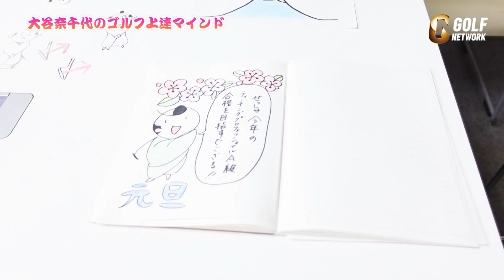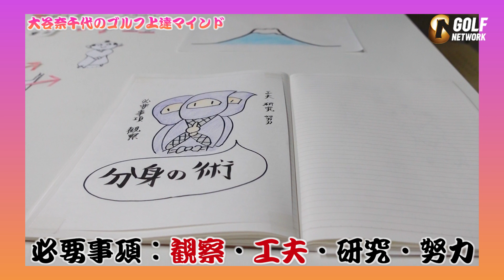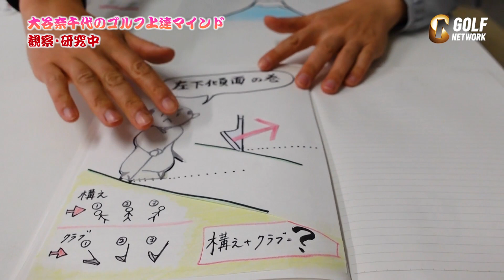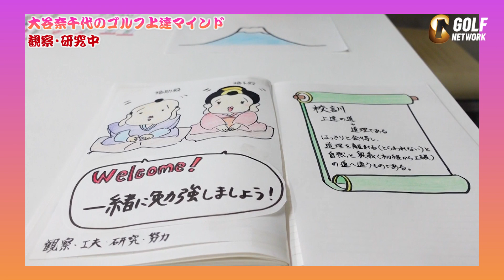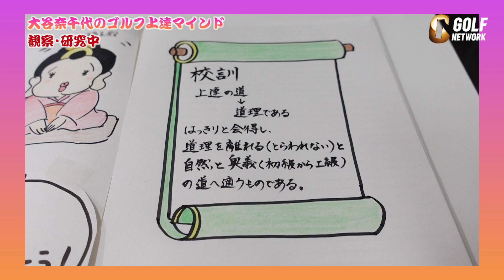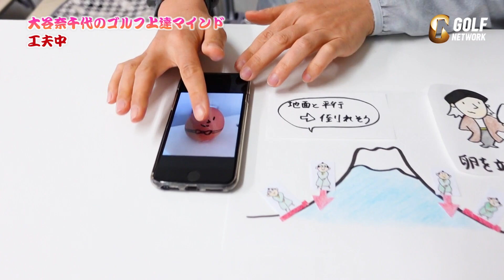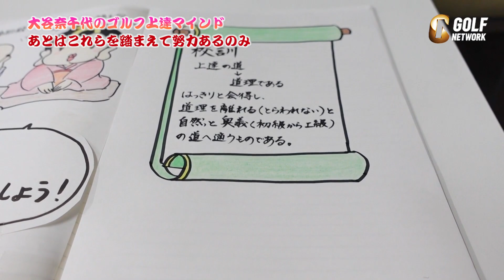これは斬新！カワイイイラストでゴルフレッスンを楽しく！2008年ステップアップツアー賞金女王・大谷奈千代のゴルフ上達マインド Part1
2008年ステップアップツアー賞金女王・大谷奈千代プロによるレッスンを紹介します。

◆撮影協力：ハイランドセンター（東京都杉並区）

★ゴルフみるなら日本唯一のゴルフ専門チャンネル「ゴルフネットワーク」★

■■■ゴルフネットワーク視聴方法■■■
★動画配信「ゴルフネットワークプラス」（スマホ・パソコン・タブレット）
★スカパー！・J:COMなどケーブルテレビ・ひかりTV・auひかりでみる

■■■国内最大級のスコア管理アプリ■■■
★ゴルフネットワークプラス スコア管理

■■■ゴルフネットワークのSNS■■■

■■■ゴルフネットワークのオンラインストア■■■
★GO/LOOK（ゴルック）

日本唯一のゴルフ専門チャンネル「ゴルフネットワーク」。松山英樹、タイガー・ウッズ、ダスティン・ジョンソン、ローリー・マキロイ、ブライソン・デシャンボーらが参戦する世界最高峰のゴルフツアー「PGAツアー」を全ラウンドライブで（※一部大会除く）。海外男女メジャートーナメントは、全米プロゴルフ選手権、全米オープンゴルフ選手権、全英オープンゴルフ選手権、全米女子オープンゴルフ選手権、AIG全英女子オープンの長時間ライブ中継を実現（※2019年・2020年放送実績より）。国内ツアーでは緊張の1番ホールをスタートしていくプロゴルファーたちをとことんライブでお送りする「とことん1番ホール生中継」がイチオシ。さらにゴルフ動画配信サービス「ゴルフネットワークプラス」ならスマホ・パソコン・タブレットでゴルフネットワークが視聴可能。海外ゴルフ中継をとことんライブで！ゴルフ見るならゴルフネットワーク！